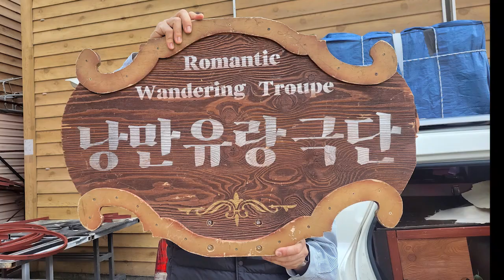낭만유랑극단 마차 만들기 2: 동선 체크와 미팅 비하인드 스토리